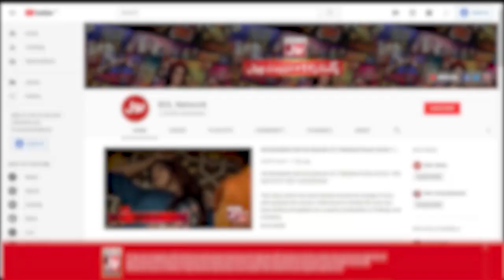Bachi Aur Sahir Lodhi Ki Mazedar Guftugu | Game Show Pakistani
Bachi Aur Sahir Lodhi Ki Mazedar Guftugu | Game Show Pakistani | Sahir Lodhi Show | Kitty Party Games | TikTok